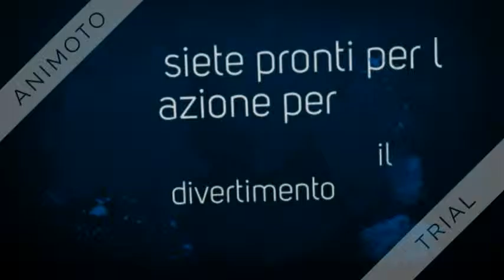star wars episode 3 la vendetta dei sith ep 6 il braccio destro del generale